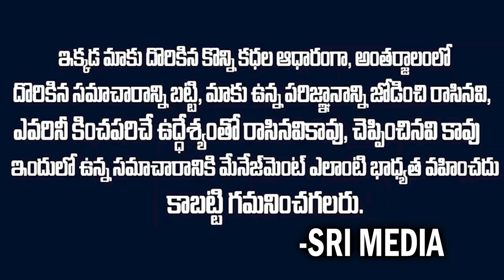బ్రేకింగ్ న్యూస్: టీడీపీకి దేవినేని ఉమా రాజీనామా చేశాడా?